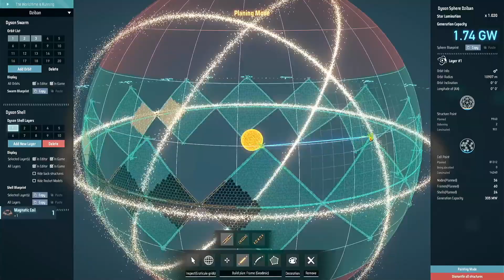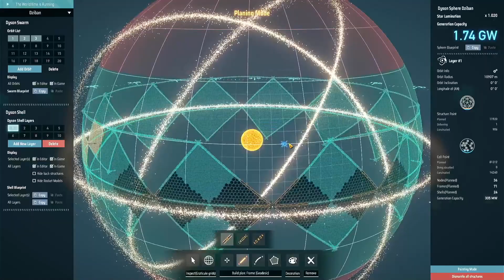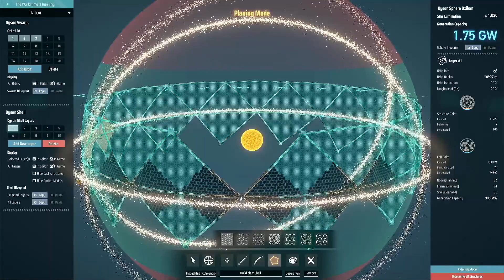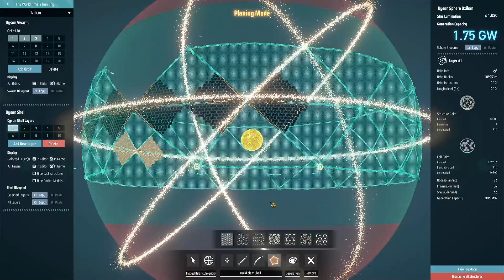Dyson Sphere Program - Orbit 12.3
Just found out there was an update... now I have to get this series up to date so I can record more with the new content.